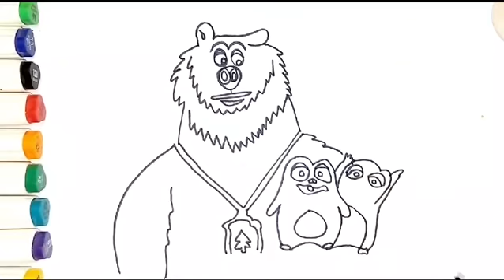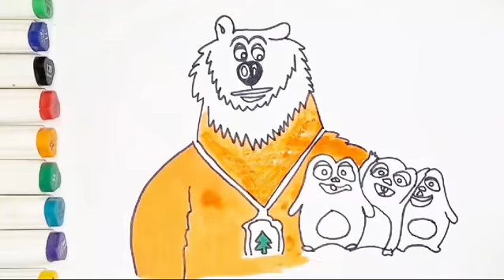Grizzy and the Lemmings Drawing - How to Draw Grizzy and the Lemmings for Kids and Toddlers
Grizzy and the Lemmings Drawing - How to Draw Grizzy and the Lemmings - How to Draw Lemmings